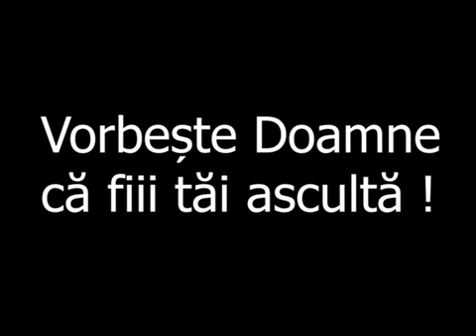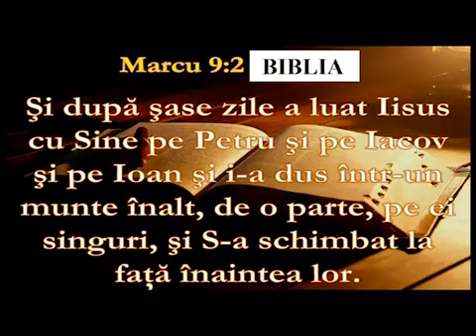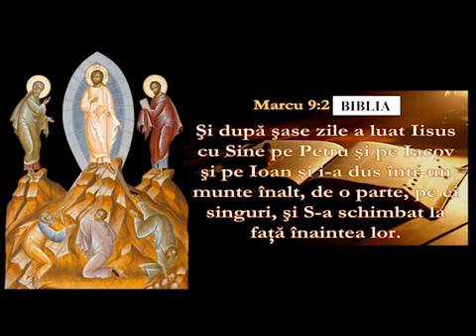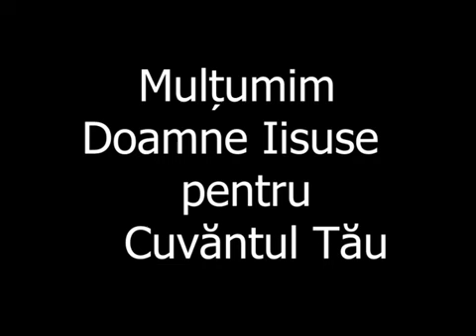Meditatie la Praznicul zilei - 6 August - slujitor Dani